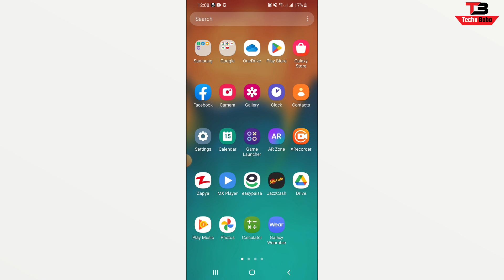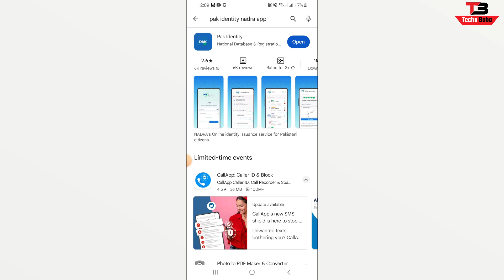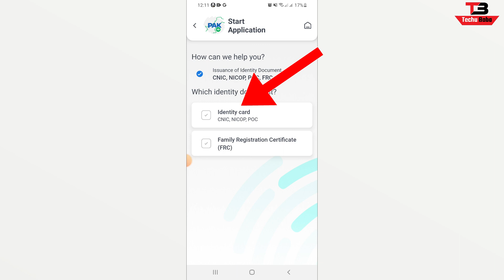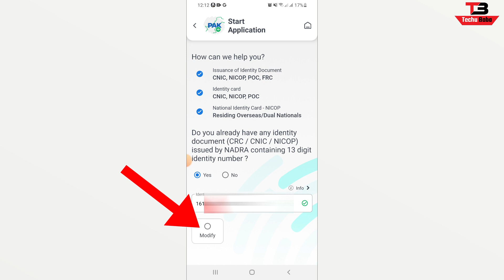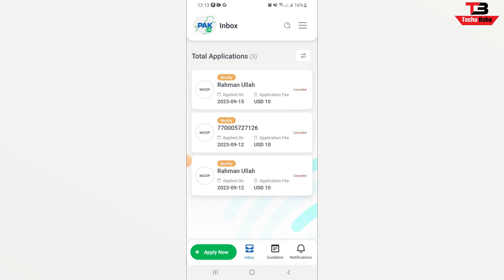How to Get Date of Birth of Cnic | Date of birth cnic ka kaise find kare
So today in this video i will show you that how you can get your date of birth of your id card.so if you have cnic number and if you want to find your date of birth then this video is specially for you.

Tutorials